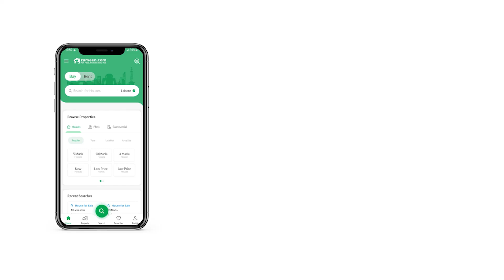1.7 KANAL HOUSE FOR SALE IN BLOCK B4 WAPDA TOWN GUJRANWALA